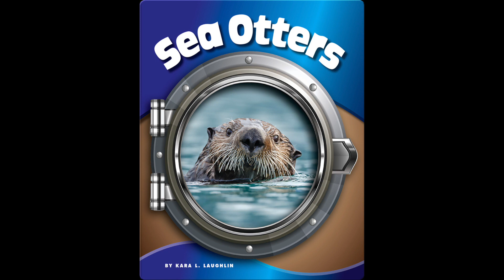Help For Kelp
Sea Otters